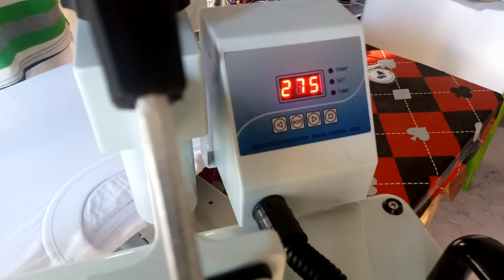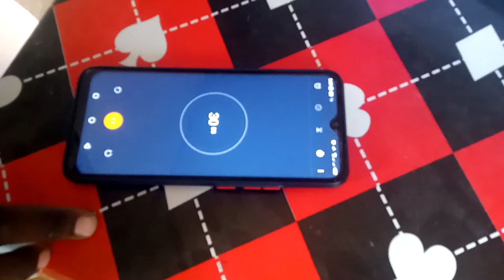Printing Project in Kakuma refugee camp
Digital Printing Business is mainly focused on Printing images and letters on the T-shirts, cups, stickers etc. The business was designed and is run by student freelancers graduated at Advocacy Inititative for Youth Development. The main aim of this business is to help the new graduates to work and generate income from their daily, weekly or monthly sales and give 30% to the organization for the program sustainability.
The price is fixed according to the design you need. We will varie the price according to the materials to be used.
Here are some of our services and products:
T-shirts with images/ letters
Cups with images or letters
Stickers
Logos etc
By buying our products, you have accepted to support us.